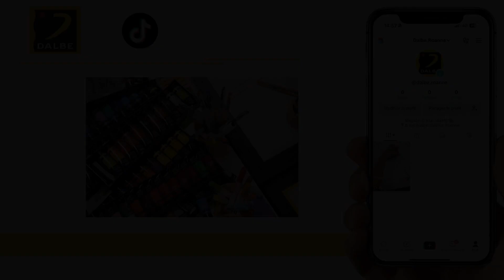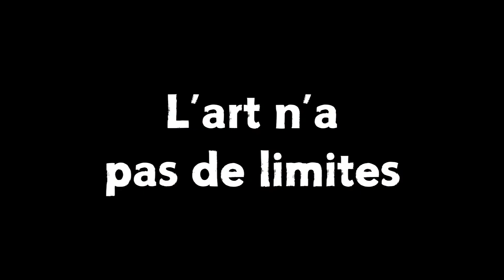Dalbe - Spots d'Or 2024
Créations publicitaires universitaires réalisées par les étudiants Tech de Co de l'IUT de Roanne :

Réalisation
Beal Théo
De la Marck Clarisse
Erbs Noémie
Zinetti Théo

Musique
Forever Young – AudioCoffee

Remerciements
Gaëlle Champromis - Dalbe
Inès Prevosti
Elodie Thoral
Inès Guiotaux
Damien Brivet

Equipe pédagogique et administrative
Département Techniques de commercialisation IUT de Roanne
Magali Barbier
Eric Carjot
Hervé Daval
Laurent Detembel
Warwick Downs
Jérôme Dutel
Daniel Goujon
Imen Kotti
Laure Malaval
Caroline Mazet
Anne-Marie Mottet
Monique Pontier
Sophie Rodier Golzio
Andria Slepcevic

Intervenants professionnels
Emmanuel Demont
Loïc Portier

© IUT de Roanne - Juin 2024